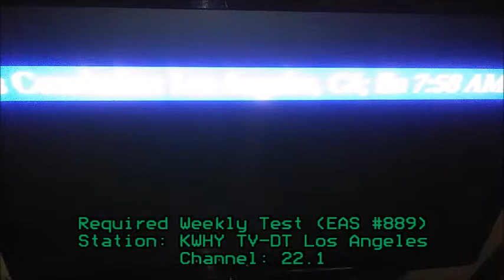KWHY TV Required Weekly Test (EAS #889) 3/26/19